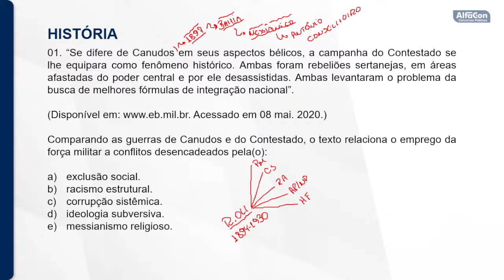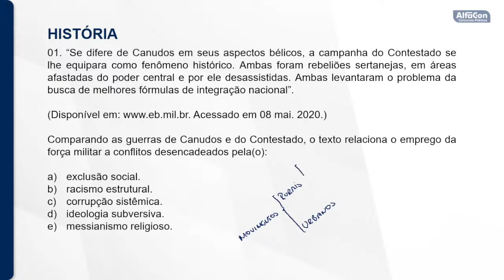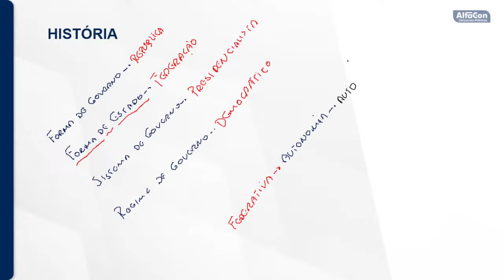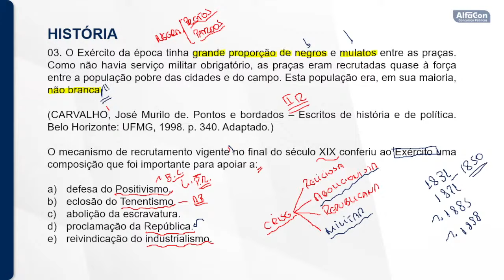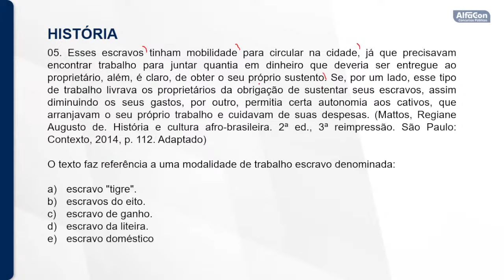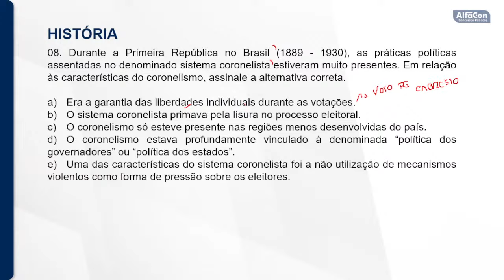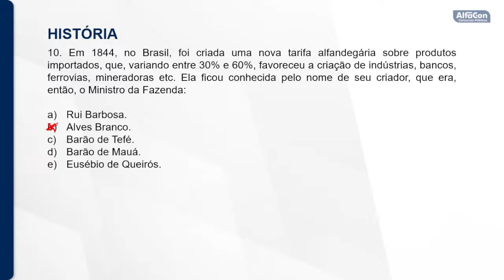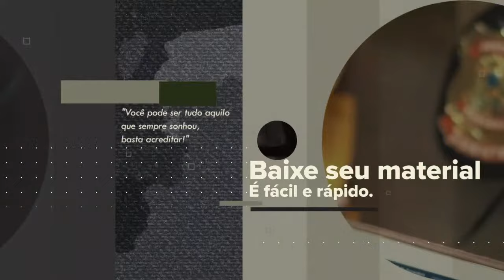Aula de História - Missão Sargento ESA - AlfaCon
Aula de História  com o professor Nilton Matos.

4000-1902 (capitais e regiões metropolitanas) | 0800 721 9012 (demais localidades)